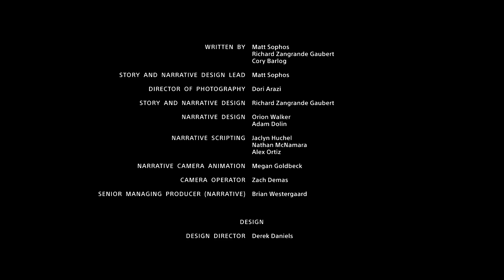God of War - Epic Valkyrie Boss Movie - New Game Plus No DmG GMGOW Mode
God of war, you thought I was done?? LOL.. I wo't stop playing this game until sequel is out and next week we will be continuing the saga I will be taking ya'll back to GOW3 and beat the @~@#  out of Zeus!

This video is solemnly for those who want an epic Valkyrie boss fight - hunt.